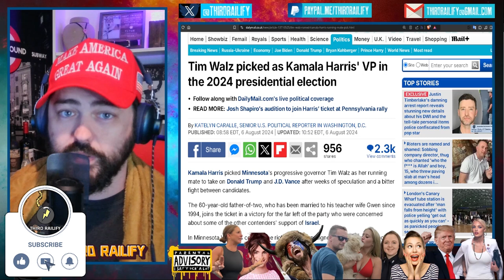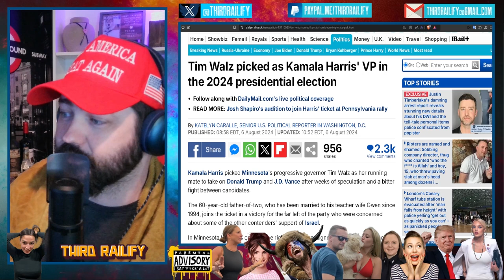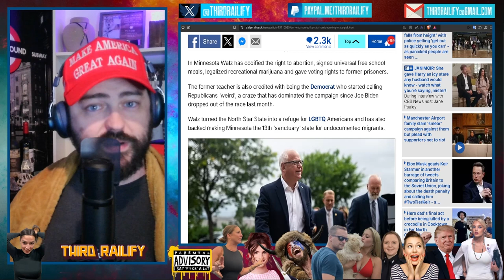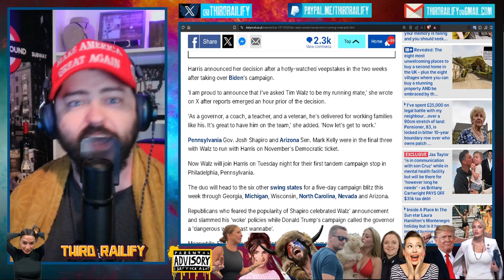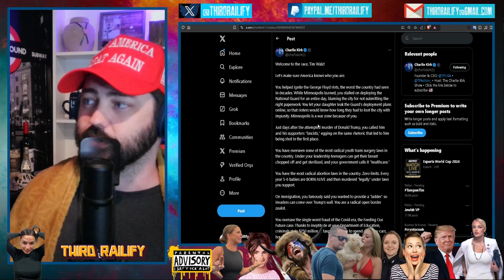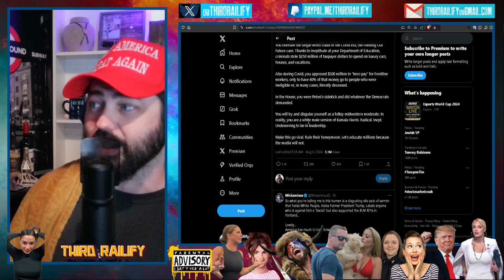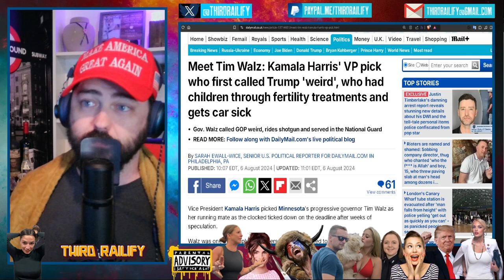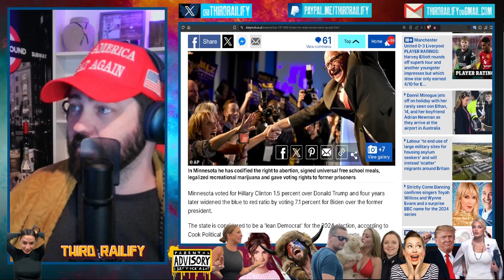Tim Walz picked as Kamala Harris' VP in the 2024 presidential election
Kamala Harris picked Minnesota's progressive governor Tim Walz as her running mate to take on Donald Trump and J.D. Vance after weeks of speculation and a bitter fight between candidates.